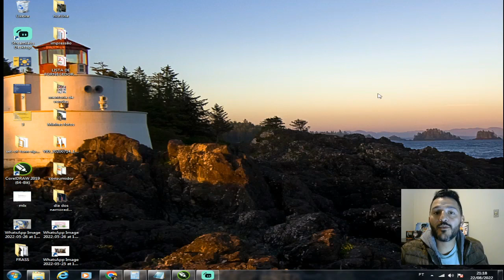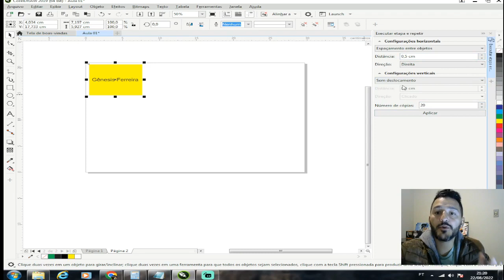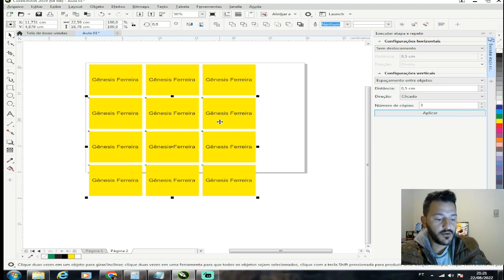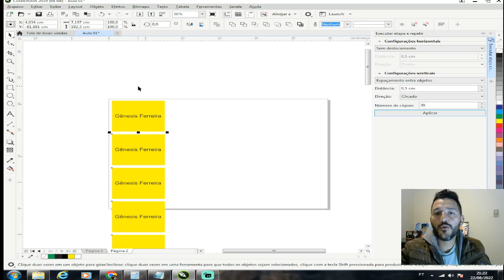Como Multiplicar Imagens ou Objetos no Corel Draw Fácil e Rápido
Atalho poderoso no coreldraw que vai potencializar sua produção de artes.